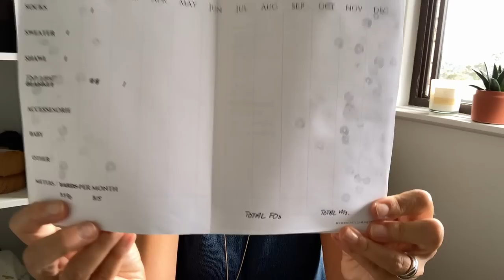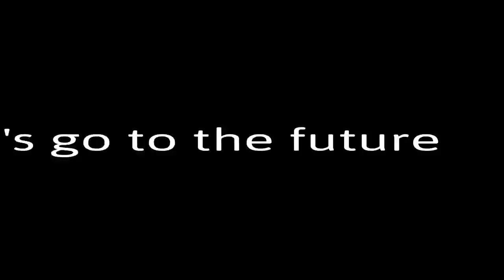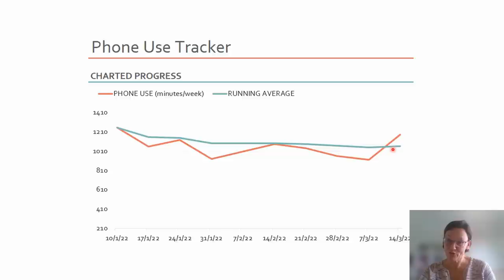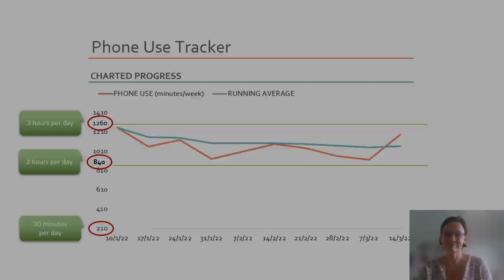Mindful Making #38 - Knitting in the rain (sorry for text & music edit mistakes)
Episode 38 of the mindfulmaking video podcast you will get to see the Curio Socks finished, there is a new design in the making and the current project on the needles is Scrappy Striber top, which makes good use of those small nuggets of leftover yarn. We will also check in on how the Less Phone experiment is progressing. Grab a cuppa and settle in.

Please note the "Year of Knitting" template mentioned in the episode, is slightly delayed, but will be available for download very soon.